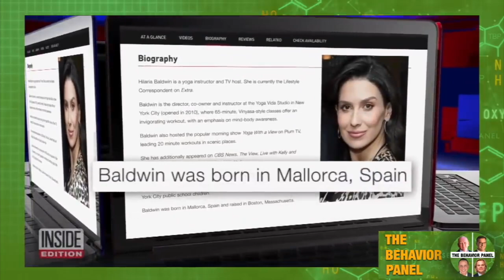💥Alec Baldwin Body Language in DEADLY SHOOTING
Alec Baldwin now sues to clear his name in the deadly shooting of Halyna Hutchins during filming of Rust. In this marathon episode the world top body language experts analyze the story so far.

On October 21, 2021, Baldwin was filming on the set of the upcoming film Rust, which he also produces, at the Bonanza Creek Ranch in Santa Fe, New Mexico, when he discharged a weapon being used as a prop, on cinematographer Halyna Hutchins and injuring director Joel Souza. Immediately after the incident, Hutchins was transported to the University of New Mexico Hospital in Albuquerque via helicopter; Souza was transported by ambulance to Christus St. Vincent Regional Medical Center in Santa Fe. Hutchins later died from her injuries at the hospital. Baldwin was questioned and released without charges filed. According to the Santa Fe County Sheriff's Office, they had begun investigating "what type of projectile was discharged" and how the event occurred. Souza was released from the hospital by the following morning.

In this video, we're going to take a look at the body language of Alec Baldwin after he was involved in a deadly shooting. What do the clues say about the shooting and Baldwin's health?

Chapters:
00:00 Alec Baldwin Body Language Analysis
10:01 Discomfort in Gun-Related Work
19:32 Fatal Incident with Prop Gun
29:19 Deception and Worry Analysis
38:41 Deception in Interrogation
48:40 Alec Baldwin's Emotional Response
58:19 Discussion on Firearms Components
1:07:42 Alec Baldwin's Gun Discharge
1:17:17 Insecurity and Gun Handling
1:27:02 Truth Behind Shooting Incident
1:36:30 Shift of Blame and Control
1:46:39 Reactions to Shooting Incident
1:56:30 Contempt towards Delays